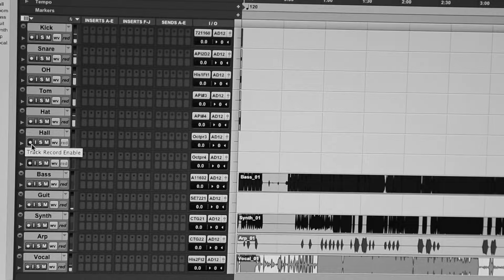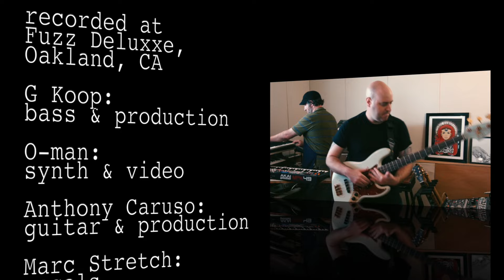G Koop & O-man vol 57 "On Off" feat Marc Stretch & DJ Toure. Shot by Andrew Elsayid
Oakland production team “G Koop and O-man” continue their October release onslaught with Volume 57 of the innovative beat-making documentary series. The team members (G Koop, O-man, and Anthony Caruso) have recently worked with DJ Khaled, Jay Z & Future (“I Got The Keys”) Rihanna, 21 Savage & Metro Boomin, Domo Genesis, Royce The 5”9’, The Game, Drake, Funkadelic, and Atmosphere. Also included in the team members' credits are the soundtracks to hit video games “The Last of Us,” “Journey,” and “Bloodborne,” among others.

 Each episode of the show features various collaborations with artists and musicians, and this release captures an in studio live performance from the G Koop and O-Man live band.

         Longtime collaborators Marc Stretch (Foreign Legion), and DJ Toure (Hieroglyphics), along with the team’s core, perform and record the upbeat and energetic "On Off,” a staple of the groups live set.

G Koop & O-man Vol 57 ”On Off" showcases the interplay between band members and features the cinematography of Andrew Elsayid.